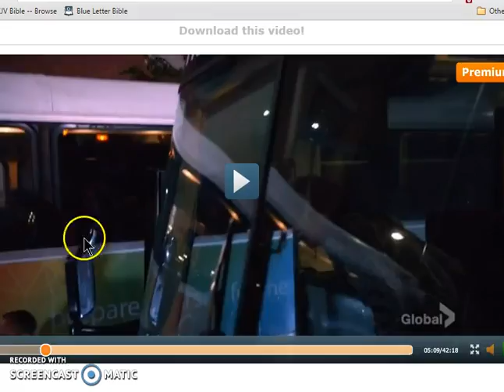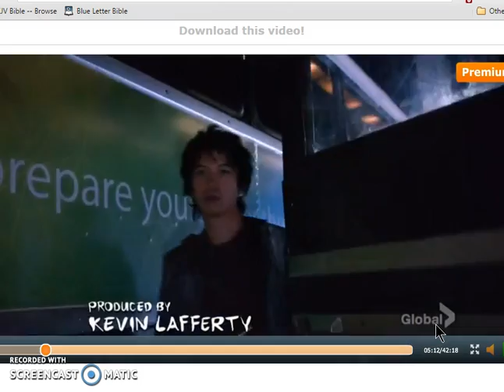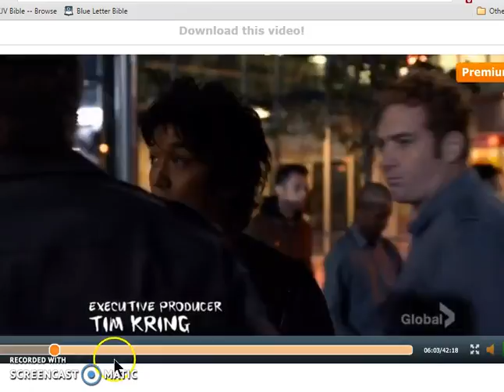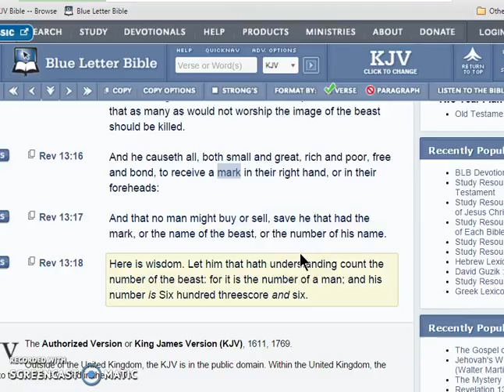heroes reborn - mark of the beast 666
Episode 12 - Company Woman
excellent episode they even show how many working for the elites are slated for death lol sellouts